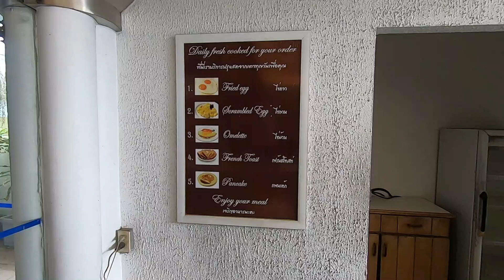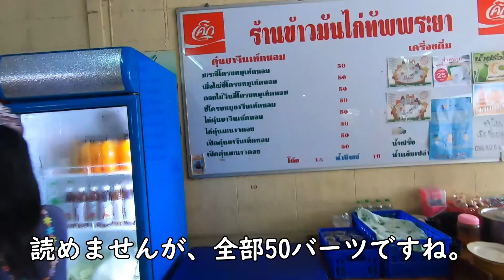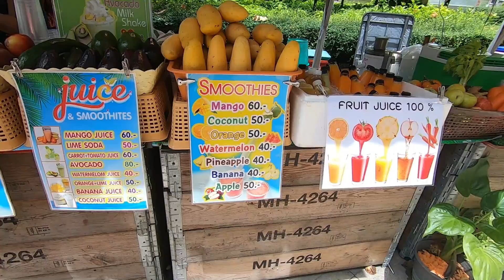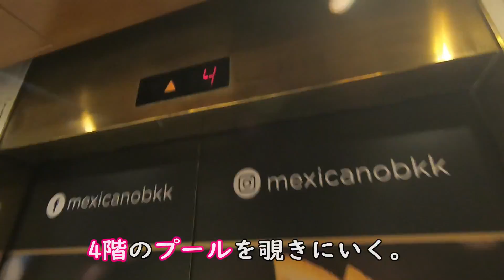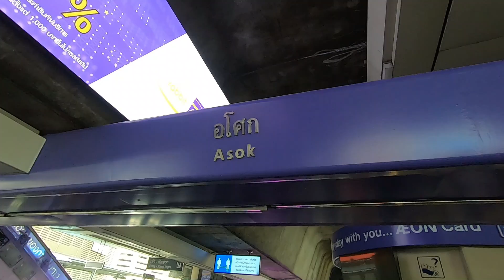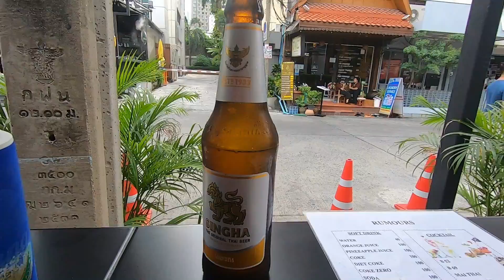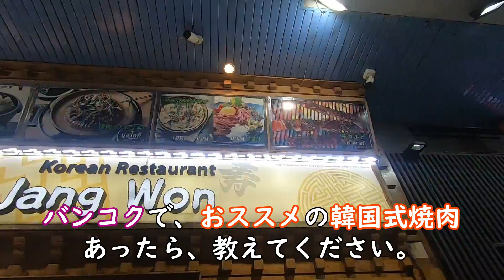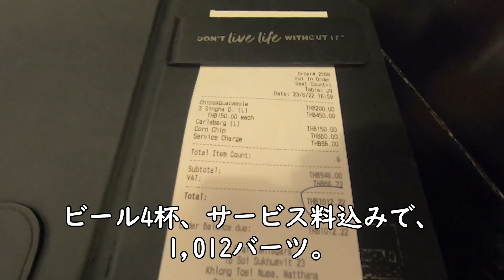パタヤ➡バンコク ずっと食べていた一日【8泊10日夫婦旅inタイ＃6】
8泊10日の夫婦旅inタイランド。3年ぶりのタイ旅行6日目、フリッパーロッジホテルで朝食を食べて、スープが絶品のカオマンガイ屋さんへ。セントラルパタヤロードのスマイルワンヘルスマッサージにて、100バーツのタイマッサージ。パタヤからバンコクへの移動は、KKdayのタクシー送迎サービス。バンコクでの一泊目は、アソークのレンブラントホテルへ宿泊。アラブ人街でケバブを食べ、スクンビットプラザのコリアンタウンで韓国式焼肉を食べ、最後にアソークのクラフト23にて、メキシカンチップスとドラフトビール。

夫婦旅行の動画を少しずつアップしています。

音楽「魔王魂」

【関連動画】
バンコクのコリアンタウンの人気焼き肉食べ放題店に行ってきました！